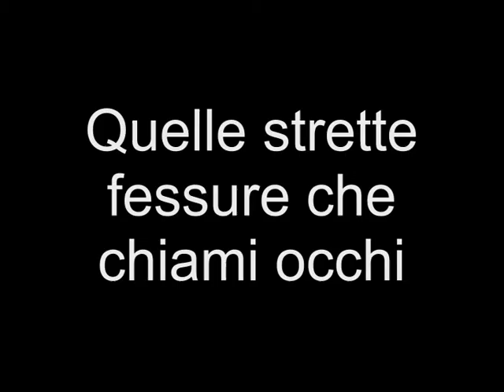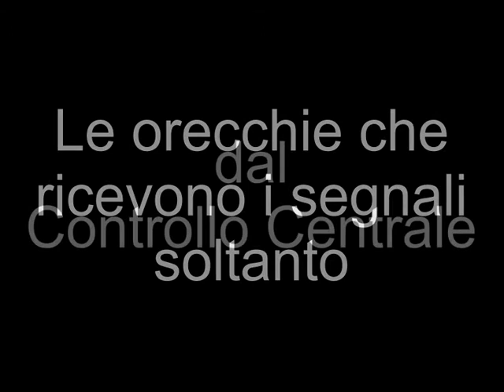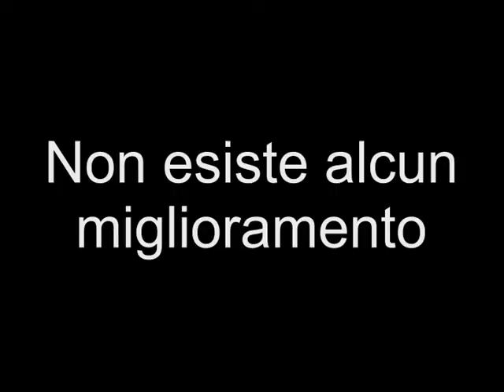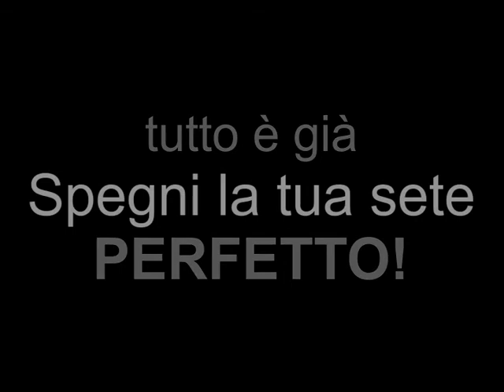La Materia Dell'Assenza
opere di Sergio Angeli e Corrado Delfini
editing and words by: Angelo Secondini